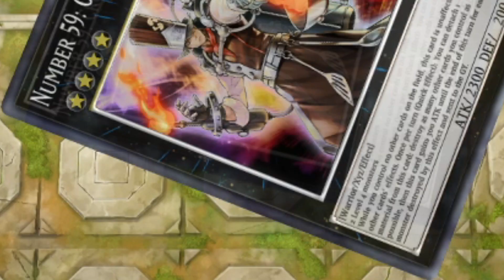When you summon an UNBEATABLE MONSTER in Master Duel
Have a replay you want to share? Post it in my discord channel for master duel replays for your chance to appear on the channel!

Crooked cook exodia